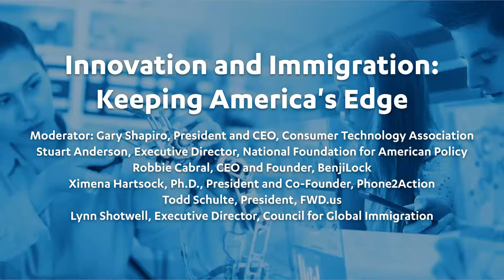Innovation and Immigration: Keeping America's Edge – New American Jobs Summit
American tech companies are dependent on an options like H-1B visas to ensure they can fill highly-skilled positions with the best workers possible, a panel of immigrant entrepreneurs and policy experts unanimously said at the New American Jobs Summit. Phone2Action president and co-founder Ximena Hartsock and Benjilock CEO Robbie Cabral, who are both immigrants, explained how immigrants are essential to ensure small tech businesses like theirs can fill highly-skilled positions in their business. The panel, moderated by Consumer Technology Association President and CEO Gary Shapiro, also included Stuart Anderson from the National Foundation for American Policy.